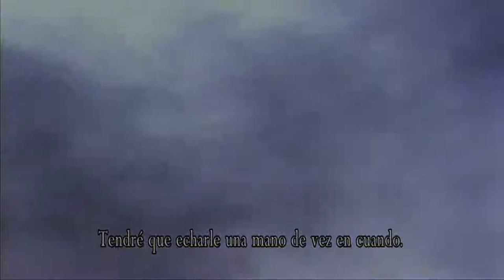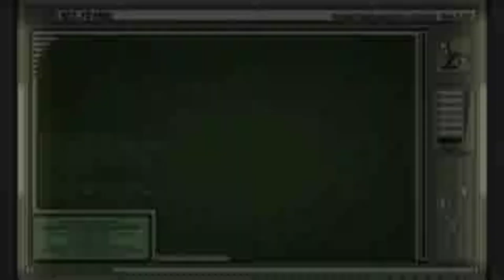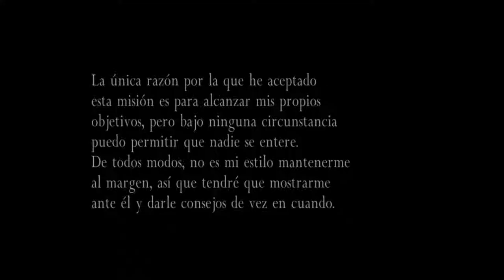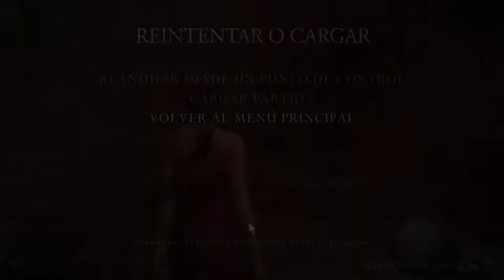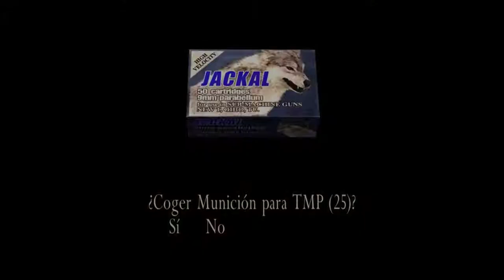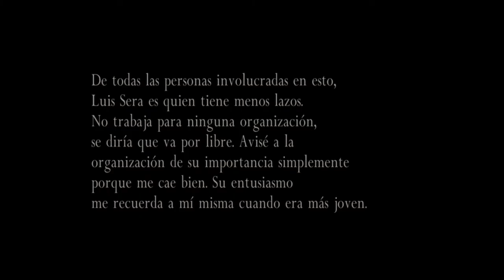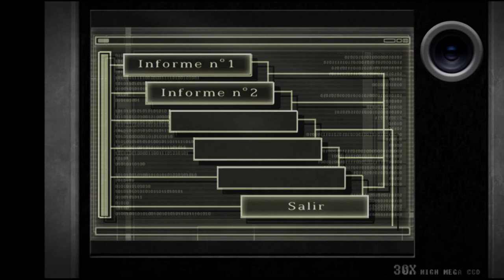Resident Evil 4: Separate Ways - cap.1 - Meanwhile...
Mientras tanto...